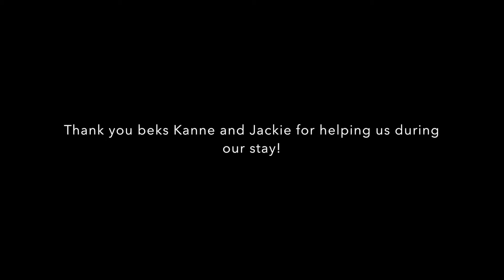Singapore and Malaysia Trip I Arvay&Olivia VLOG 12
I was able to saved some of our videos from our trip in SG and Malaysia.